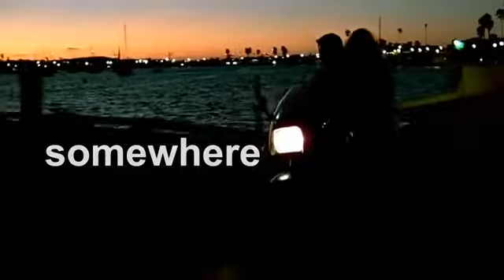Berlin Take My Breathe Away theme from Top Gun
AMANTES DE LOS CLASICOS DE LOS 80'S Y 90'S EN INGLES